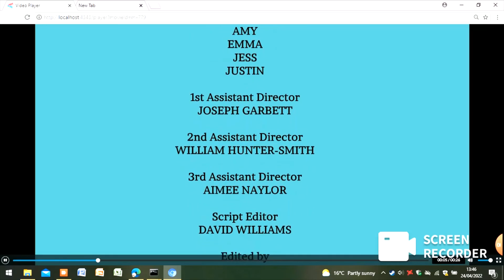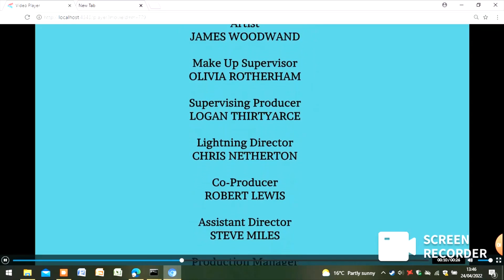The McDonald Family - Episode 9: End of Year Term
First Aired: 19th June 2022 on ETV Comedy